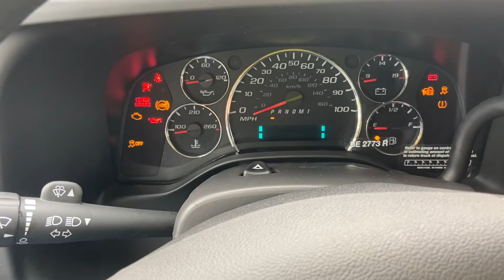2021 GMC Savanna Start up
Hard to believe this is a 2021. I don’t think they changed the front end since 2007 and the rear end since 1996. But at the end of the day who the hell cares because I am using it to move things to a storage unit